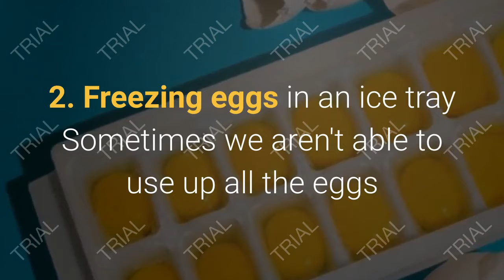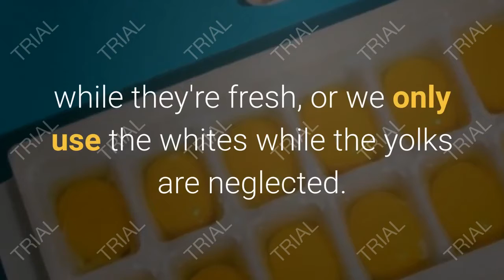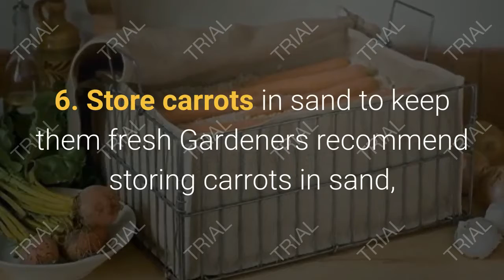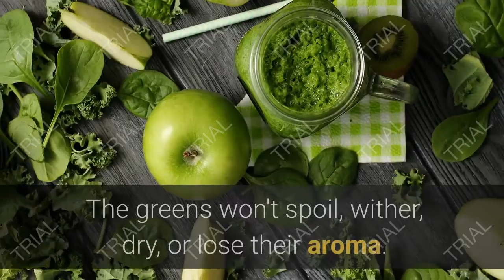10 tips to keep your food fresh longer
Everyone wants the best and freshest food for themselves and their family, but not everybody has the means to go to the store each day. That's why we inevitably face the need to keep our food at home for longer.

We share with you ten tricks that will help you store your food without worrying about it losing freshness